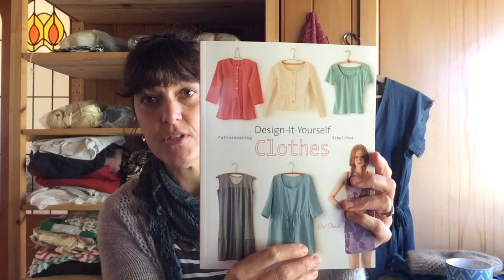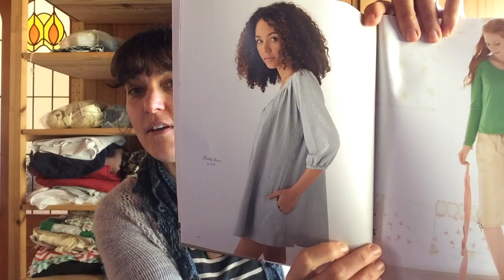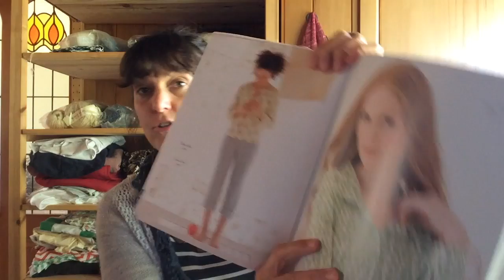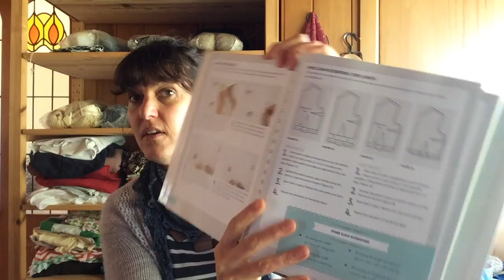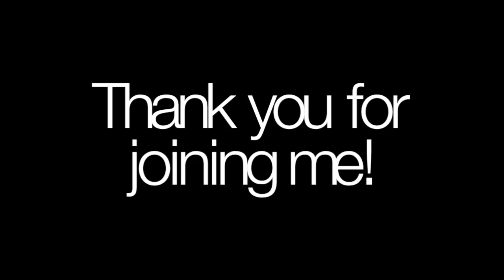Truly Myrtle Podcast Episode 8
Welcome back to the Truly Myrtle Podcast!